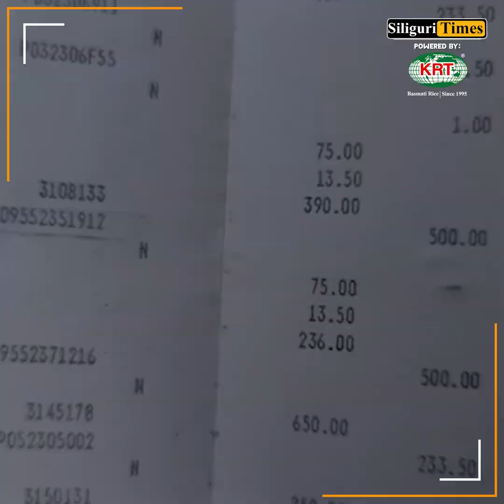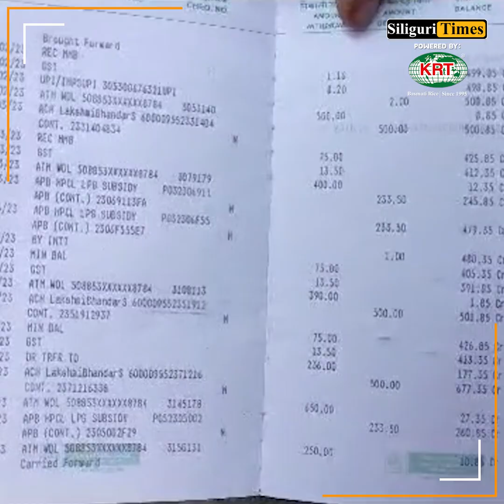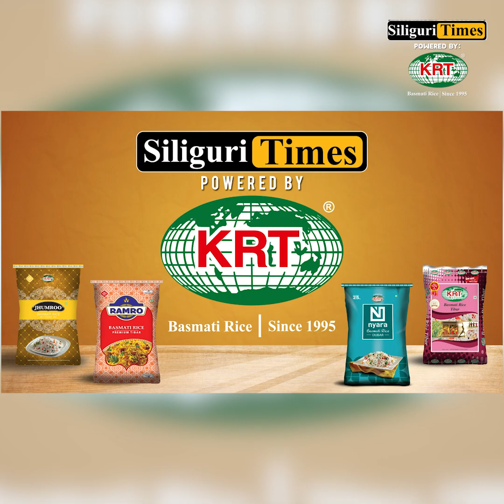Siliguri residents fall prey to Pradhan Mantri Ujjwala Yojana scam (Hindi)